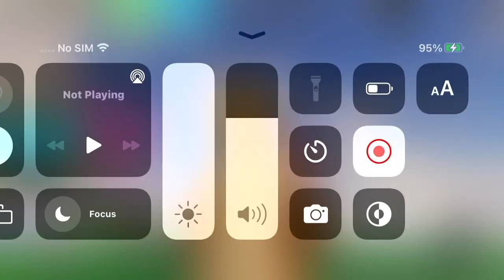WEIRD STRICT DAD BECOME DAD MUSIC